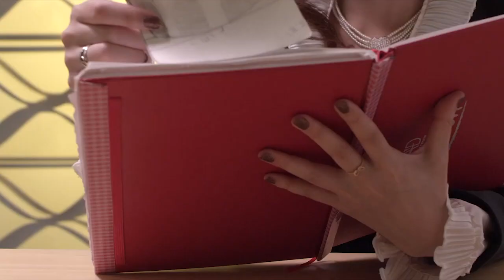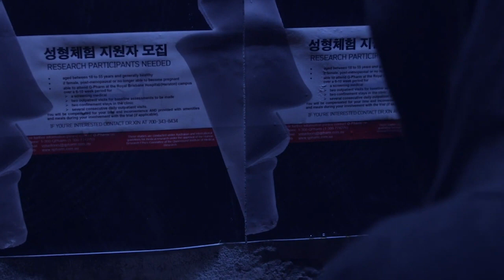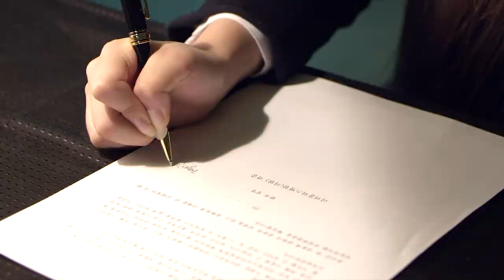What if a plastic face becomes a trend?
There is a weird world.
Everyone has had plastic surgery to make their faces V-shaped
Even a 60 years old woman’s face was like this.
But this girl is different.

movie name：human form